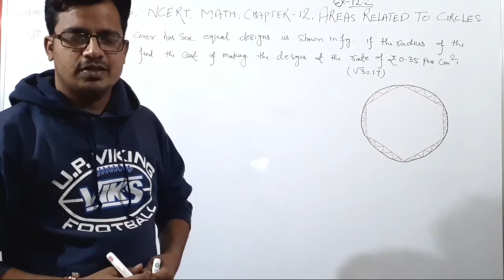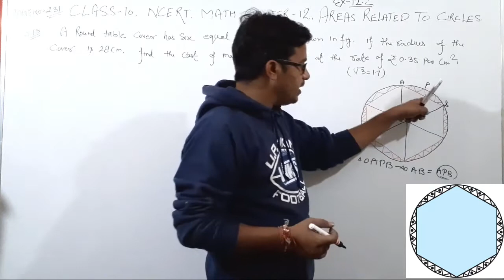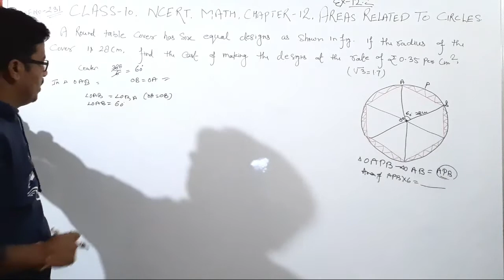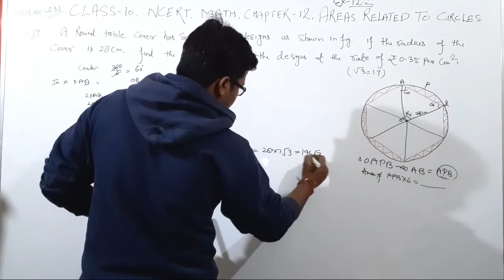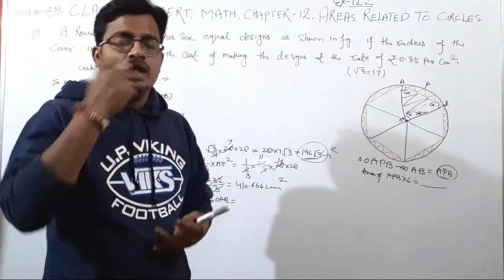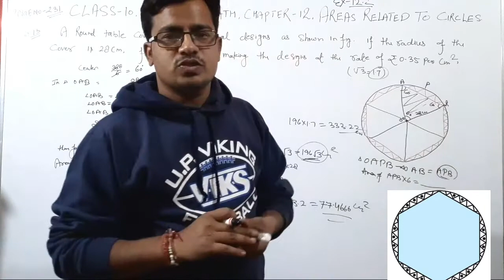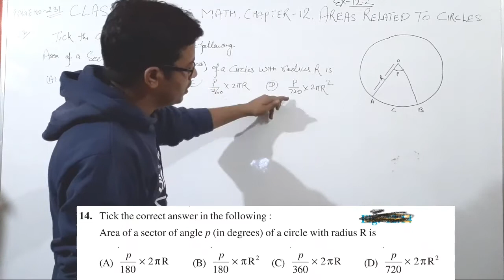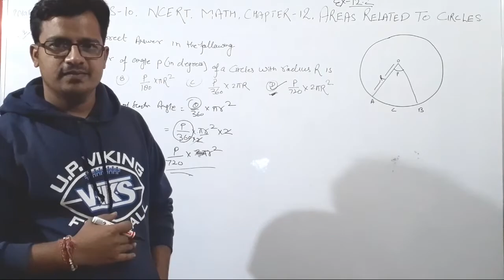CLASS 10,MATH,AREAS RELATED TO CIRCLES,Q.13,14